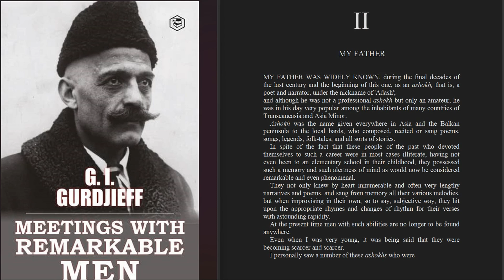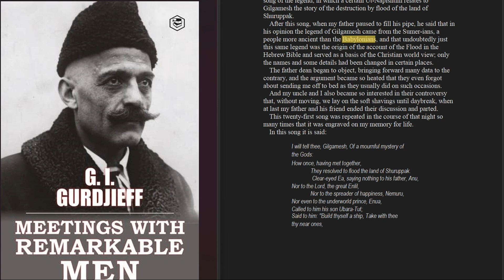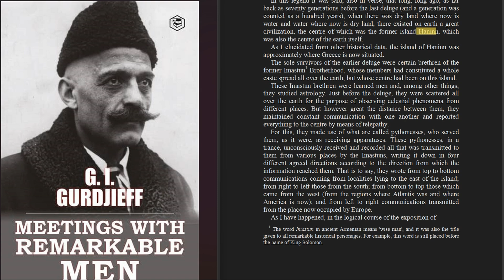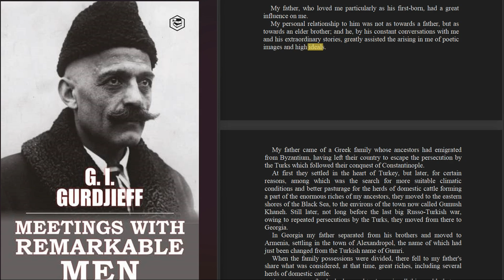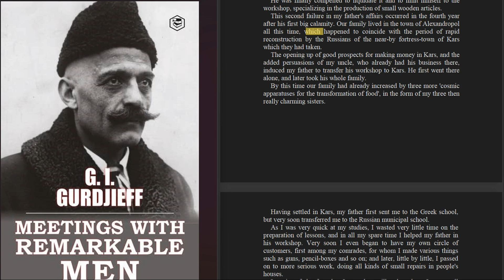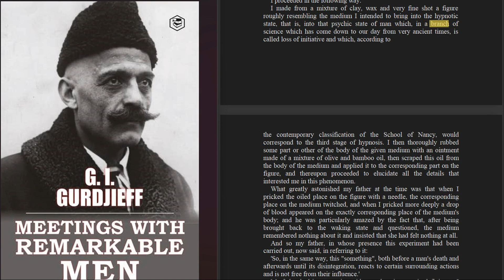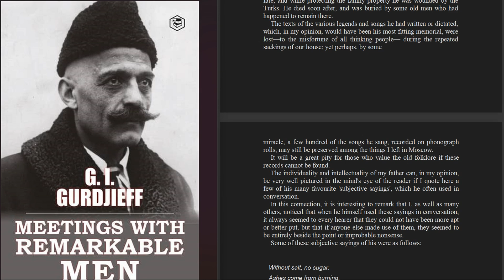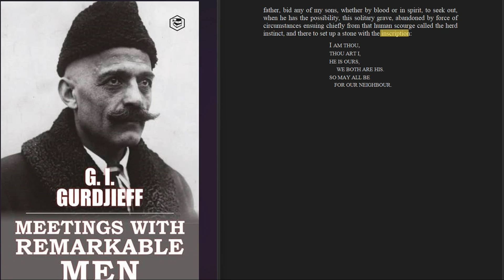Gurdjieff - meetings with remarkable men - Chapter 2 - Audiobook